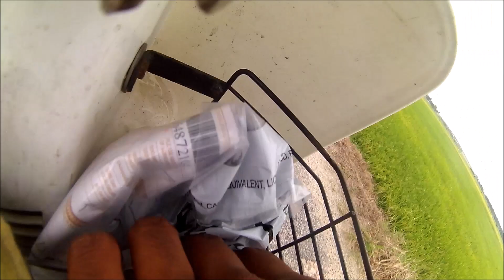Honda EX5 azmanmovie Lekat DALAM Bendang Pmtg Langsat Jumaat 130117